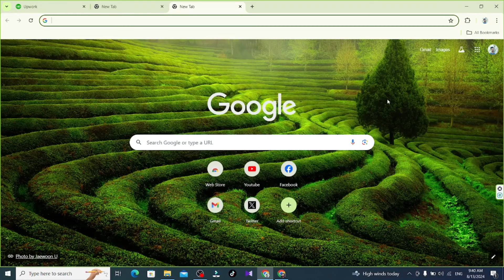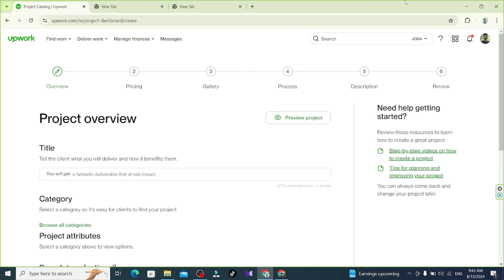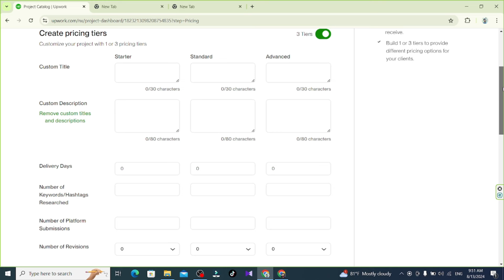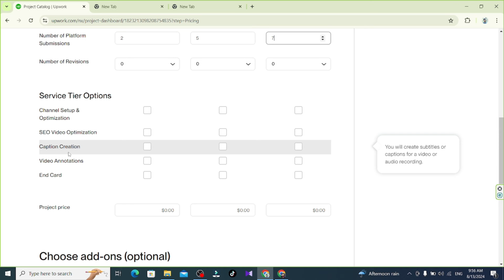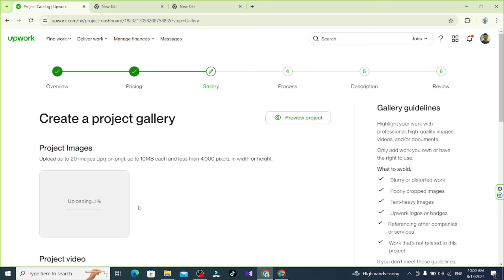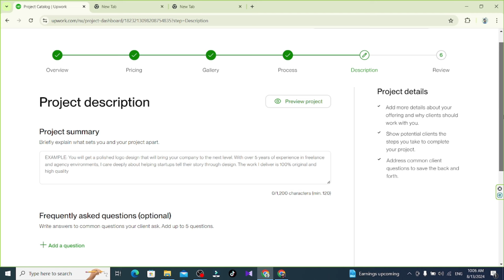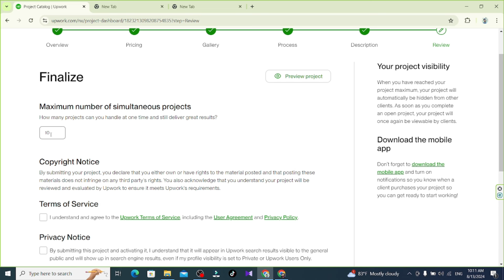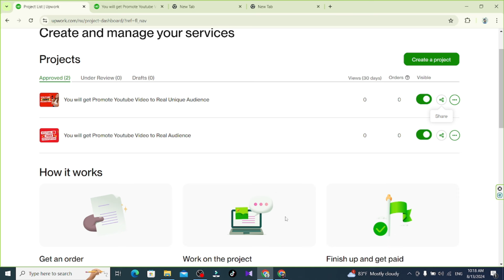වෙන අයගෙන් වැඩ අරගෙන මාසෙකට රු.100000ක් ලේසියෙන්ම හොයමු | How To Make Money Online | E Money Sinhala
Hello Friends ;
This Video Is About වෙන අයගෙන් වැඩ අරගෙන මාසෙකට රු.100000ක් ලේසියෙන්ම හොයමු | How To Make Money Online | E Money Sinhala

ලක්ෂ ගණන් සල්ලි මවන Upwork | How to Create Upwork Account | How to Make Money Online | E Money

දවසට විනාඩි 5යි මාසෙකට $1500 | E Book විකුණමු | Earn Money Online | How To Make Money Sinhala

Amazon KDP පොඩි වැඩක් කරලා මාසෙකට ලක්ෂ 2ක් හොයමු  | Earn Money Online  | How to Make Money Online

Canva Pro නොමිලේ ලේසියෙන්ම ගන්න ක්‍රමය  | How to get Canva pro for free easily  | Canva Pro Free

Online ඩොලර් 1ක් වත් හොයපු නැති අයට සුපිරිම ක්‍රමය| E Money Sinhala  | How To Earn Money Online

නොමිලේ මුදල් දෙන ධනවතුන් ඉන්න සුපිරිම Web Sites | Miss උනොත් අපරාදයක් | How To Earn Money Online

පොඩි වැඩක් කරලා මාසෙට ලක්ශ 3කට වඩා උපයන්න  | මේක miss කර ගන්න එපා  How to make money on Pinterest

ගොඩ යන්න කැමති අයට මාසෙකට $1000 ලේසියෙන්ම | How To Earn Money Online | Free E Money Job Sinhala

Design Create and Earn Money | Earn $1000 Per Month| E Money Sinhala| ලේසියෙන්ම $1000 ක් හොයමු

If You Link My Channel